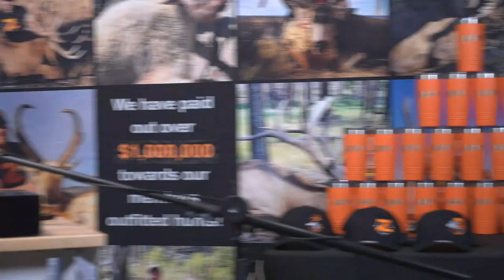UTAH/NEVADA Unraveling The Mystery To The Draw ( Live Replay ) Tips, Tricks, Insight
Find out everything you need to know & why you don't want to miss this upcoming Utah and Nevada Big Game Hunting deadline. Add a state to your ZGF Membership NOW before the deadline & be entered to win TIKKA rifle giveaway + a shirt, hat, money clip & coffee cup.

$50 off your membership through this link: (Auto applied at checkout)